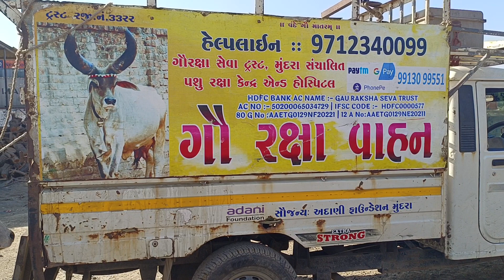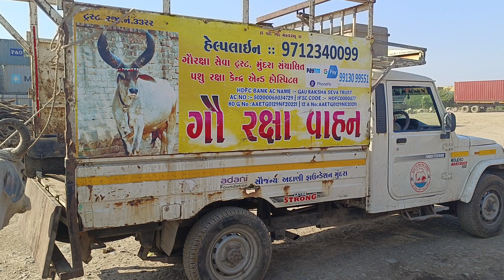ગૌ રક્ષા સેવા ટ્રસ્ટ મુન્દ્રા